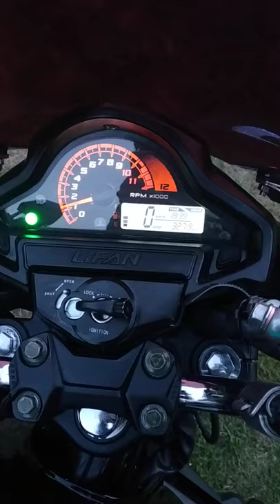Lifan kp200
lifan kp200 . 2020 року